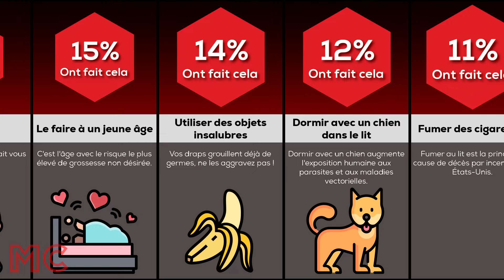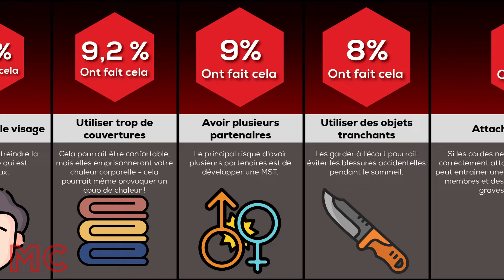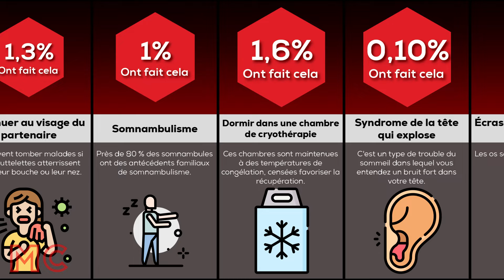Comparaison : Les choses les plus dangereuses à faire au lit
Manger des plats épicés avant de se coucher peut provoquer des brûlures de cœur, mais ce n'est pas aussi grave que de dormir avec une arme à feu chargée ! Le sommeil peut sembler assez inoffensif, mais il existe de nombreuses façons de faire de votre sommeil dans la chambre à coucher une menace sérieuse pour votre sécurité. Découvrez quelles sont les activités nocturnes à éviter à TOUT PRIX !